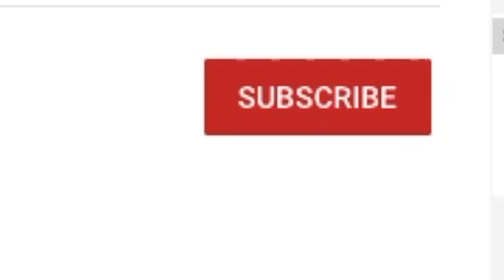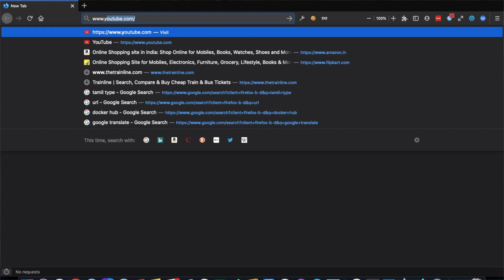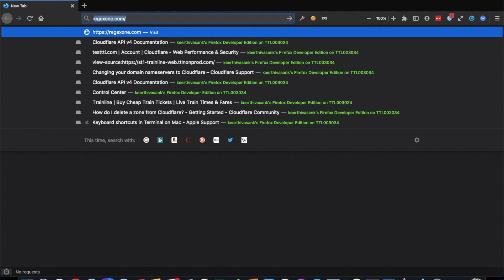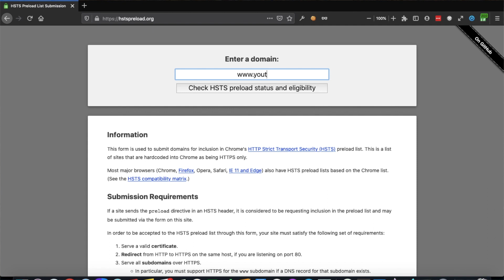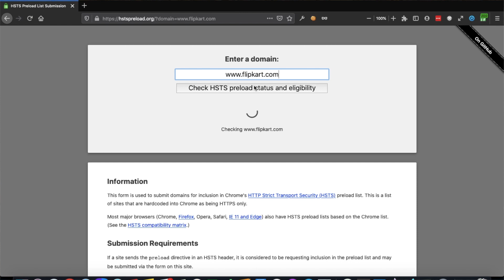hsts| network security tutorial for beginners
In this video, we have seen what is HSTS?, How HSTS works. What is the max-age value? what is preload? what is include subdomain?
How does internal browser redirect happen?
How to add your domain to the preload list?
Prerequisites to enable HSTS and to add it in the preload list.